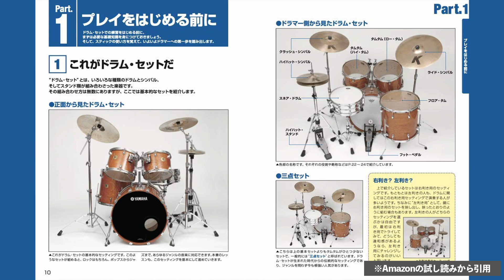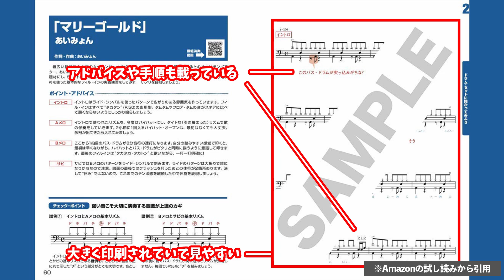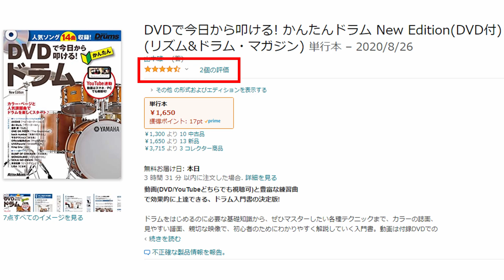【ドラム】表紙が似ている２冊の教則本、どう違うの？どっちを買えばいい？両方買って検証しました【初心者向け】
メLINEにお友達登録（無料）するだけで……
🔰初心者・超支援💪🏻✨

もしくはID[  @ninomai_dr  ] で検索！
✅初心者ドラマーおすすめアイテムまとめ(PDF)
✅にのまい流セッティング解説図(PDF)
✅0から始める!10日間ドラムトレーニングプログラム(動画)
✅8ビートを100倍カッコよく叩くコツ(動画)
✅LINE登録者限定!ワンコインレッスン(オンラインレッスン)

この5つの特典は、どれも自分が

「初心者の頃に知りたかった！」
「こういう教材/サービスが欲しかった！」

と思った内容になっていて、
ドラムをもっと色んな人に楽しんでほしい🥁
という思いから作りました🙌

是非こちらの特典を活用して
ドラムをもっと楽しんでほしいです👍

・DVDで今日から叩ける! かんたんドラム New Edition（新しい方・おススメ）

・DVD&CDでよくわかる! はじめてのドラム（古い方）
BGM・SE・画像・動画素材

お仕事のご連絡はこちらにお願いします